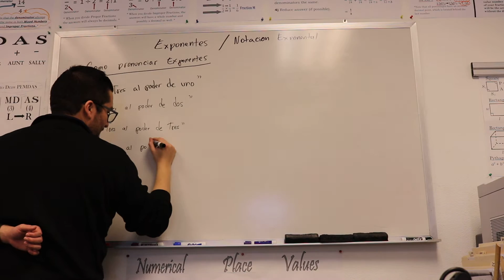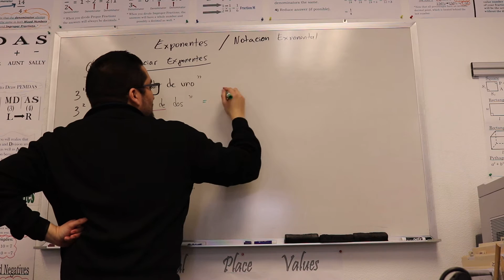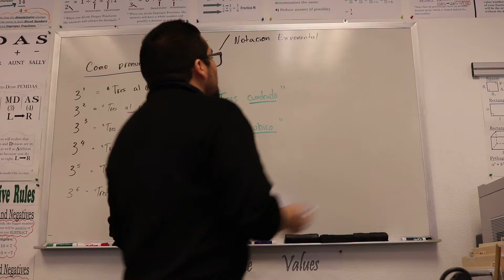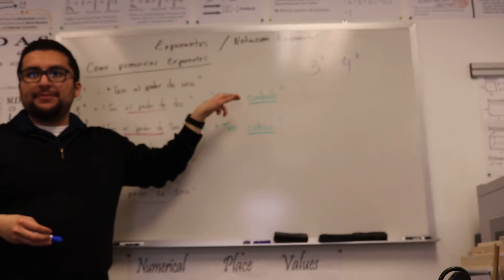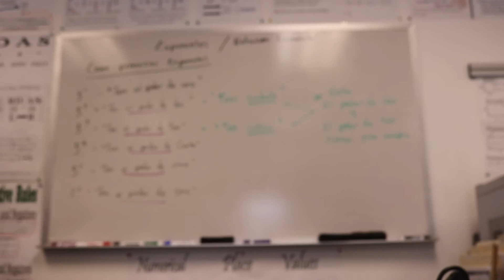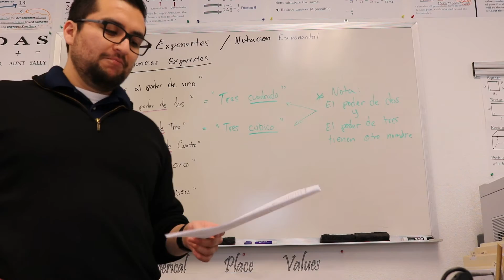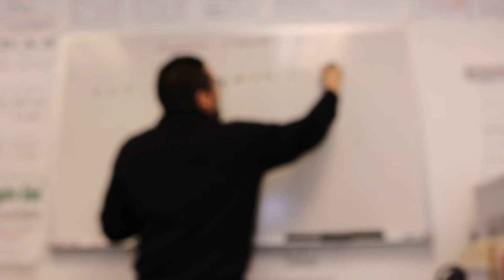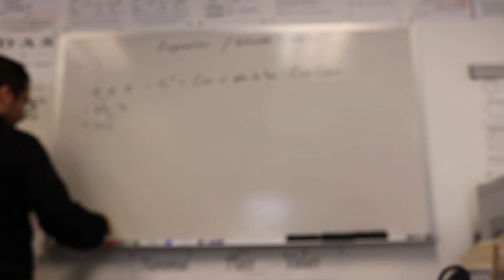Exponentes Parte 4